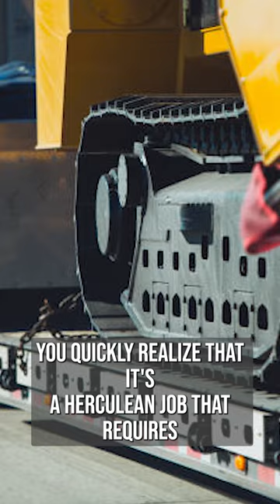Louisiana Heavy Equipment Shipping | Experienced and Dependable Transport Services Near Me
Elevate your understanding of Louisiana auto shipping with our authoritative blog post!

When you need heavy equipment shipping in Louisiana, turn to the experienced and dependable team at A1 Auto Transport. Our drivers are skilled in transporting all types of heavy equipment, including construction machinery, farm equipment, and oversized loads. We pride ourselves on providing safe, reliable, and on-time delivery of your equipment.